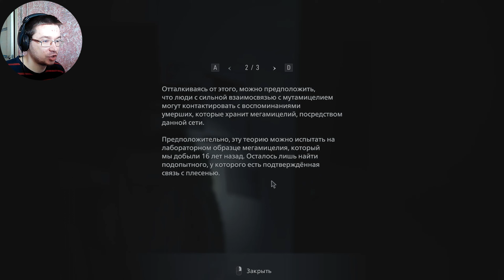ТЕНИ РОЗЫ | Resident Evil Village: Shadows of Rose | #1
Прохождение Resident Evil Village: Shadows of Rose ( Тени Розы ) :
 Shadow of Rose — сюжетное дополнение для Resident Evil Village, завершающее историю Итана и Мии Уинтерс.